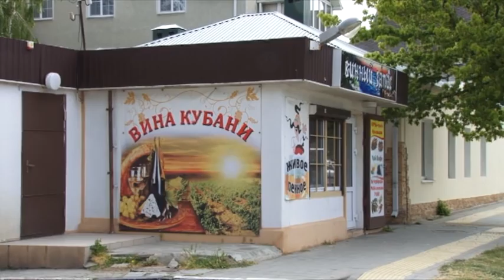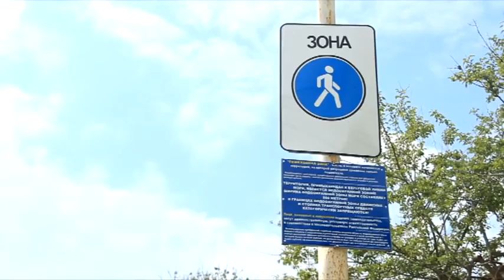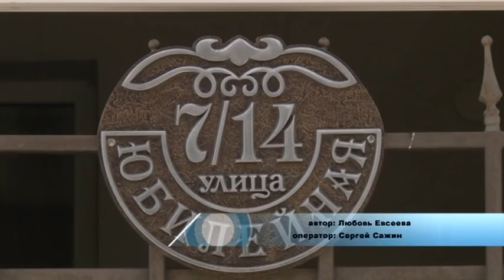Новости "Анапа Регион" от 28 мая 2015 года